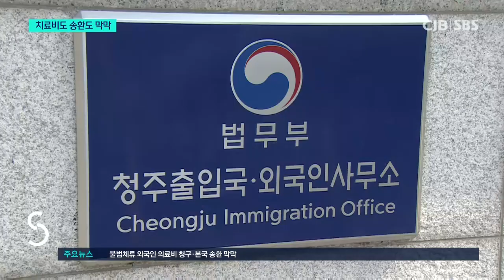치료비도 송환도 막막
* 열 달 넘게 치료했는데...치료비도 송환도 막막 *